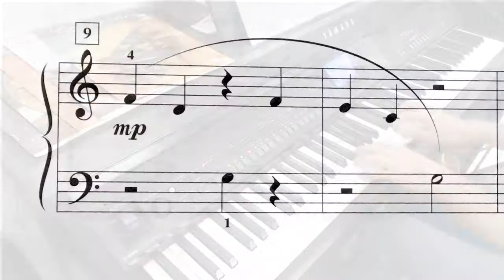"Crazy Cars" by Elizabeth Gutierrez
This is a Primary I Federation solo for the 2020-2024 bulletin.

For teachers as you choose music that works for your students:
There are a few sharps and flats.
There are slurs, staccatos, and accents.
Left hand moves around a few times.